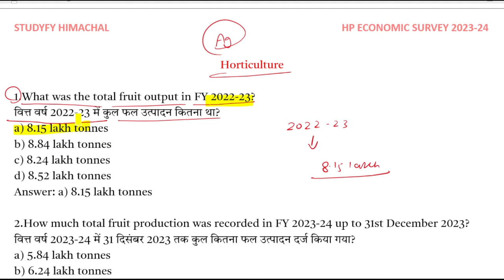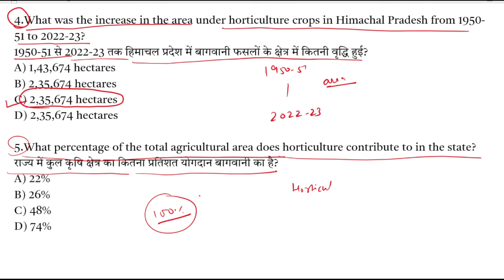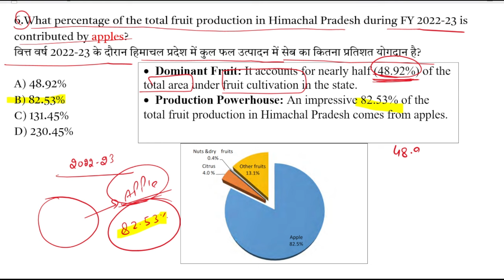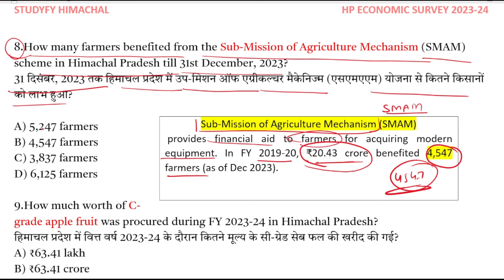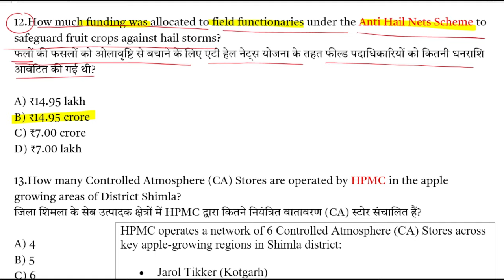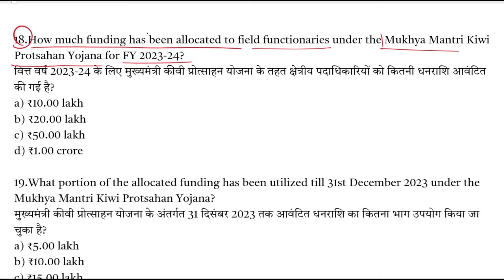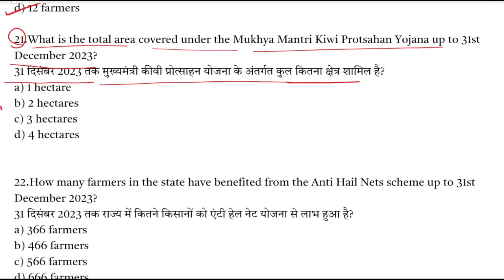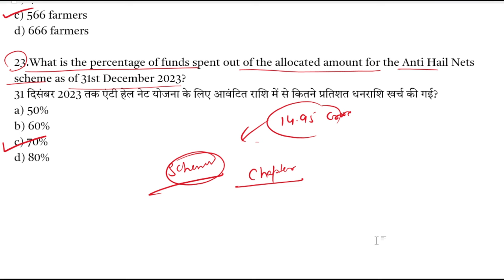HP Economic Survey 2023-24 || Chapter 6(2)Economic survey for Allied , HPAS, PGT 2024 (Horticulture)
To buy  HP GK MCQS Booklet pdf inbox me on telegram just search @  sharma1394

(hp economic survey 2024, hp economic survey for allied ,hp economic survey HPAS 2024,hp economic survey NT 2024 ,hp economic survey chapter 4 Banking and Finance institutions )

HP Allied 2024 Exam date | कब होगा Prelims , H.P Allied Services Exam 2024, Himachal Allied Prelims Strategy,HP Allied 2024 Notification,Himachal Pradesh Lecturer e-Admit Cards | HPPSC SHIMLA Admit Card,HP Allied 2024 Exam date,HPPSC Subordinate Allied Exam 2024, HP Allied Services 2024 | Complete Notification- Eligibility, Exam Pattern & Syllabus. HPPSC Shimla,HP Allied | Previous Year Questions
HP Allied Examination | Pattern and Eligibility Criteria,MISSION ALLIED 2024,Himachal Current Affairs
HP Allied 2023 Complete Booklist | Prelims & Mains Books,HP ALLIED SERVICES PREVIOUS YEAR GK QUESTIONS || HIMACHAL PRADESH ALLIED SERVICES GK,HPPSC HP GK TOP 100 + MCQ,1000+ HP GK MCQs

hp gk accountant , hp gk auditor hp gk hp police, HP PATWARI HP GK,
hp gk vidhan sabha clerk ,joa it preparation 2024 | hp gk classes 2024 | hp current affairs 2024 hp gk tet hp gk jbt commsion hp gk tgt commission

hp gk hp police recruitment
hp gk hp police